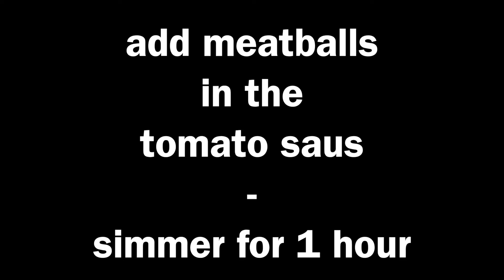How to make meatballs in tomato saus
slow cooked meatballs in tomato sausage

- 1kg minced beef
- 1 onion (fine chopped)
- 3-5 cans of sun grown italian tomatoes
- salt, pepper
- olive oil and butter
- oatmeal 1 dl
- oregano
- 1 egg
- 1dl milk
- 4-6 cloves of garlic, chopped

MEATBALLS
mix half the chopped onion with the oatmeal, milk, egg and salt and pepper to taste
let the liquids soak into the oatmeal for 20-30 minutes

mix with minced beef.
roll 75-80g sized meatballs (5cm in diameter or so)
fry on a pan until medium done

SAUS
add butter and olive oil into a pot
fry onion and garlic until onion is almost see-thru
add tomato cans and salt and pepper
low-medium cook for 15-20 minutes

add meatballs into saus and let slow cook for 45 minutes - then add 1 topped teaspoon oregano